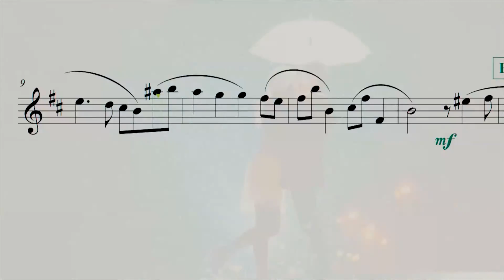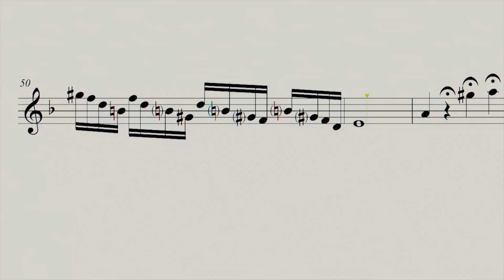I Will Wait for You. Sheet music, backing track for clarinet.